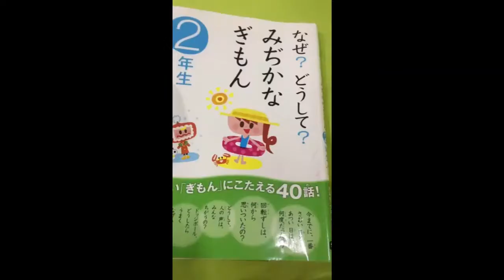お母さんの読み聞かせ10